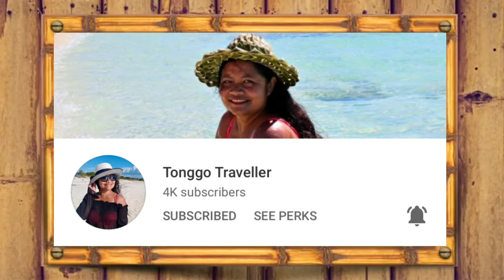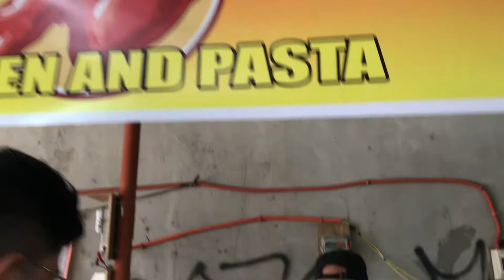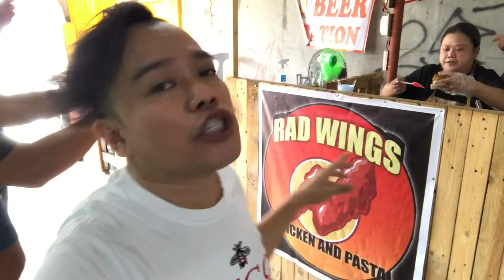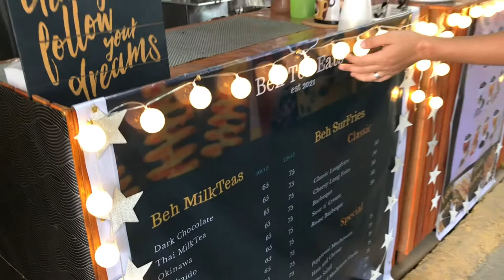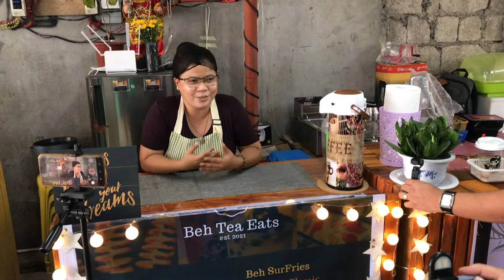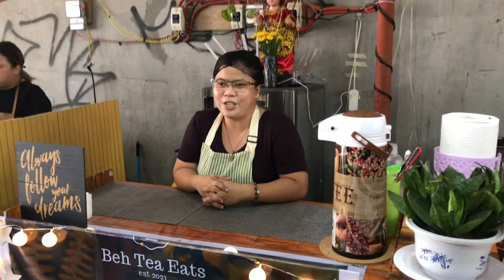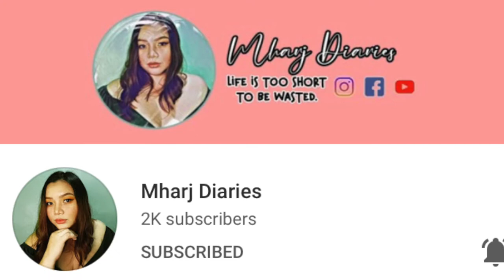Food Trip Thursday: Feat. RAD wings chicken & pasta and Beh Tea Eats with Kuratsya BTS | Medyo Boi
Food Trip Thursday, July 01, 2021episode is brought to us by Rad Wings Chicken and Pasta and by Beh Tea Eats.

Rad wings chicken and pasta offer 6 pieces chicken part at Php 129.00 only and a lot more. Please link and visit their Facebook

Beh Tea Eats also offer a wide array of milk-tea drinks plus their signature long fries that comes with different flavour to choose from.

Let me know your thoughts and reaction to this food and place vlog by leaving your comments below.